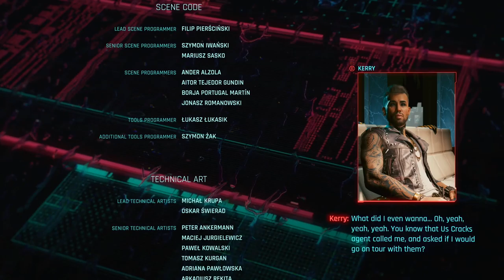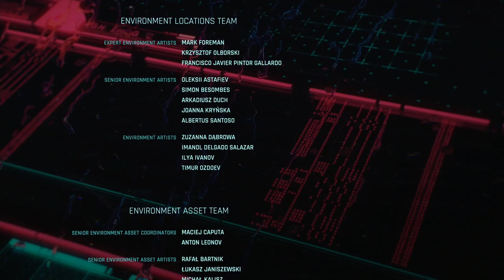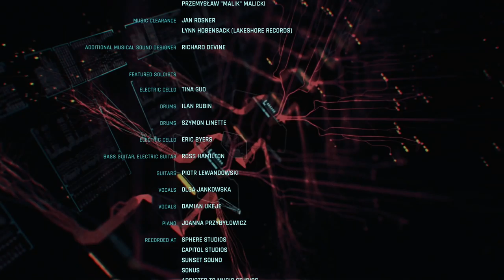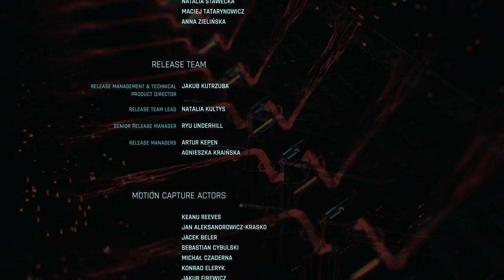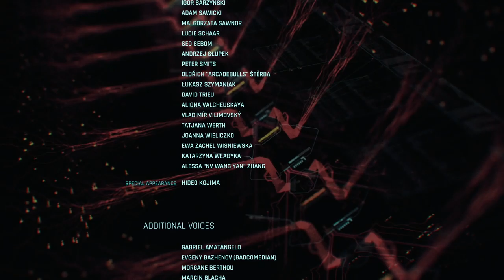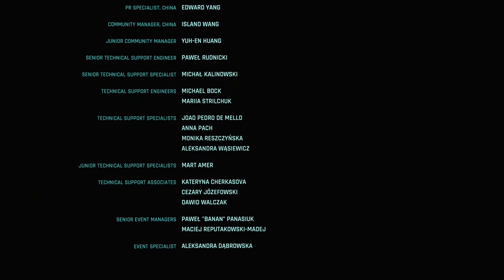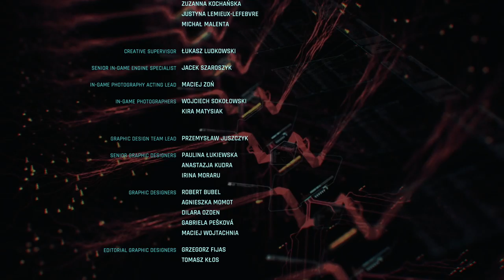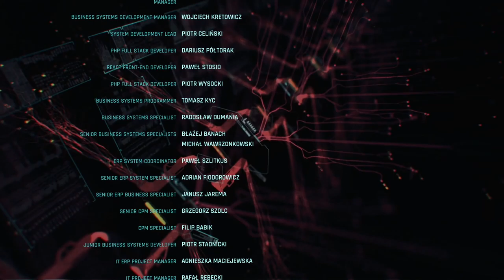CYBERPUNK 2077 - PS5 Walkthrough - PART 66 - ALL ALONG THE WATCHTOWER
Cyberpunk 2077 Gameplay Walkthrough Part 66 includes the Missions...

This no commentary HD walkthrough for Cyberpunk 2077 available on PC PlayStation 4 Xbox One PlayStation 5 Xbox Series X|S will include the Full Game Main Campaign Story Missions Side Missions Collectibles Cutscenes Gameplay and Ending.